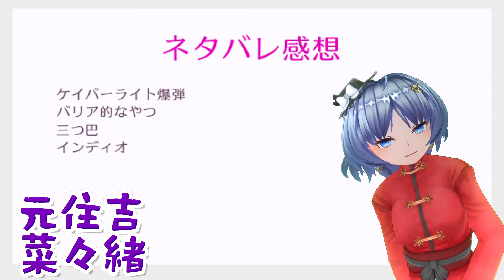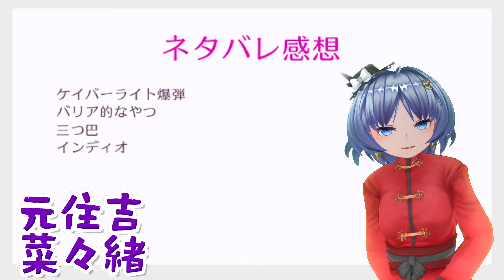映画『プリンセス・プリンシパル Crown Handler 第2章』ネタバレ感想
# プリンセス・プリンシパル
- TVシリーズ 2017
- 全6章予定
- JK+スパイ+SF+イギリス近代史

# 全体感想
- キャラデザかわいい
- OPかっこいい
- プリプリコード

# 対ショック対ネタバレ防御

# ネタバレ感想
- ケイバーライト爆弾
- バリア的なやつ
- 三つ巴
- インディオ

# 映画って本当に良いものですね